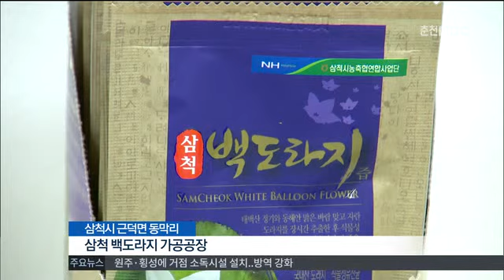춘천MBC뉴스 R]삼척 6차산업 육성 본격화